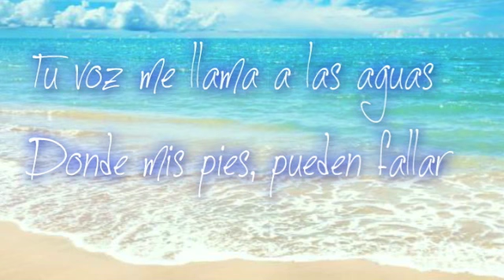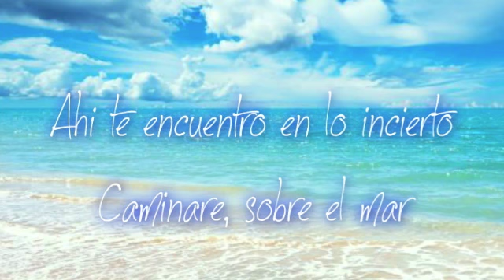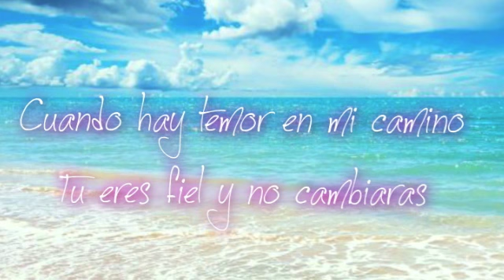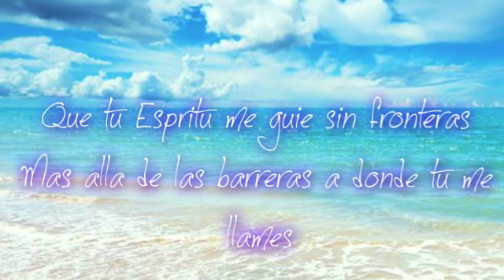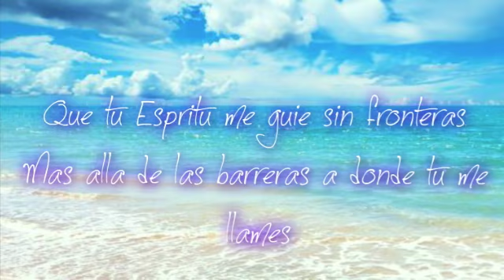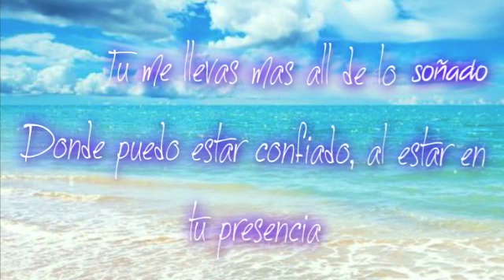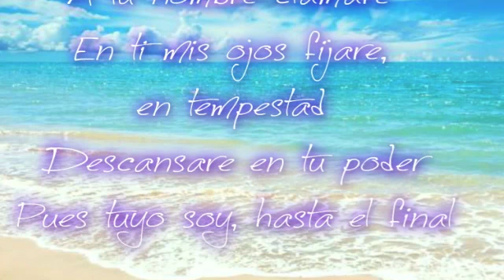Hillsong Oceans - (Donde mis Pies pueden fallar) - Español - Tania Geller Cover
Oceans - Where my Feet may Fail -  (Donde mis Pies pueden fallar) - Español - Tania Geller Cover